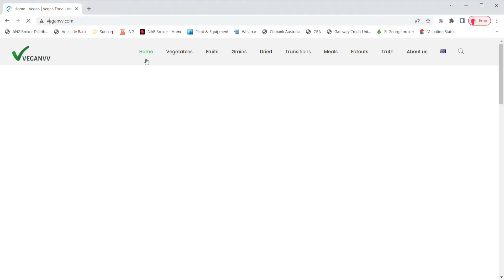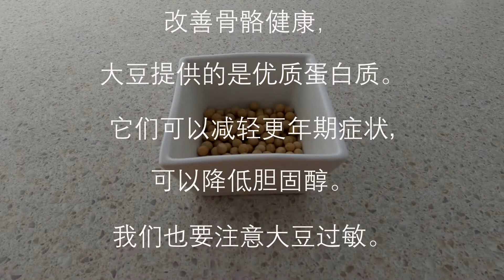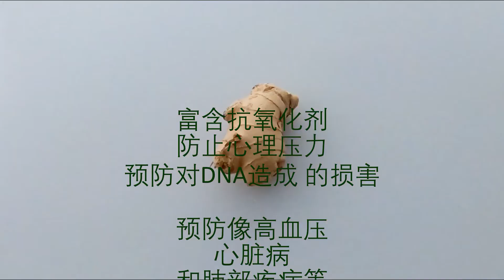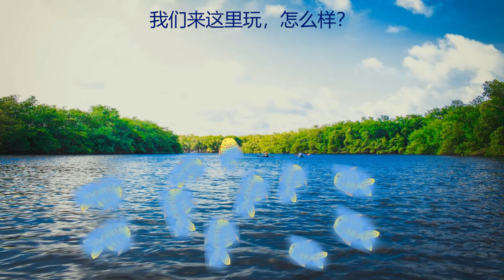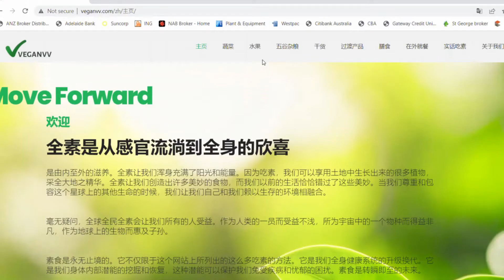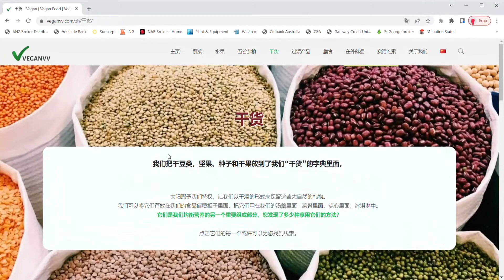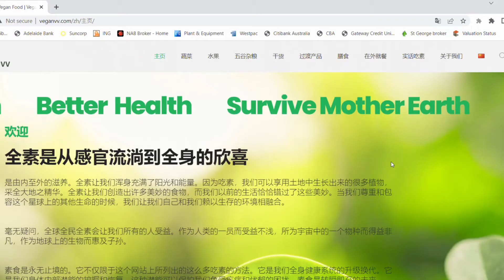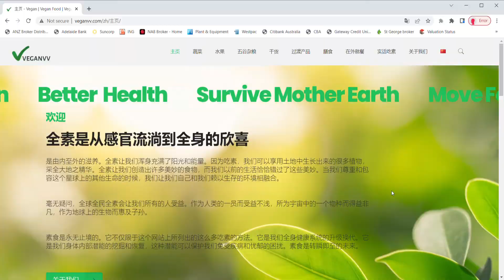蠔菇黄豆汤: 一锅远胜味精的天然鲜味汤品。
当食材煮得恰当，它们的天然鲜味被吊了出来。它们的天然鲜味比人造味精鲜得更有味。您只要试一下就知道。
这是一道特别简单，可以吃好几餐的汤品。
您会感到吃惊的。
欢迎分享。
“素汤食谱” ”素食烹调“ ”煲汤“

我为什么要吃素？我们的地球母亲在指望着我们，她依赖着这个星球上的每一条生命和物种来恢复她的健康。素食使我们每个人都得益非浅。吃素给地球带来了无以伦比的好处。素食为我们的地球母亲提供了巨大的帮助。

我是人，是高级动物。我的身体具有强大的能力，把摄入的植物转化为我身体的专用营养，让这些专用营养为我的身体服务。猪，牛，羊，鸡，鱼等动物，它们身上的营养是它们自己转化的，供猪身，牛身，羊身，鸡身，鱼身服务的。我明明可以使用我自己的专用营养，我明明可以直接开一手车，为什么我还要去开二手车，去借猪身专用，牛身专用，羊身专用，鸡身专用，鱼身专用的二手营养，把它们放到我的身体里？开二手车，怎么比得上开一手车呢？还是看看这些蔬菜品种，吃遍它们。这不会浪费我。

用所有这些在市场上买得到的水果，做出的水果拼盘，光彩夺目。看看这个清单，您这里，现在的时令水果是什么？

米饭，面食是我们的主食。多吃五谷，多吃杂粮，继续把它们转为我身体的专用营养。看看它们都有哪些种，可以做成什么吃法。

豆子，坚果，种子，素干货有一个特点，就是可以储藏。不用出门，也能烹调出美味佳肴，试试看，它们都有哪些。

到外面就餐，去尝尝素食，说不定您会迷上它们。澳大利亚，台湾，美国素食餐厅的位置，在这张地图的上面：

其他人吃素以后，有什么感觉？听听他们说的实话：

1. 怎么成为素食者？
2. 怎么加热面包，使它们又热又软？
4. Veganvv 的素食标准